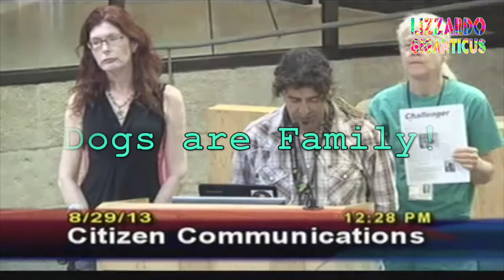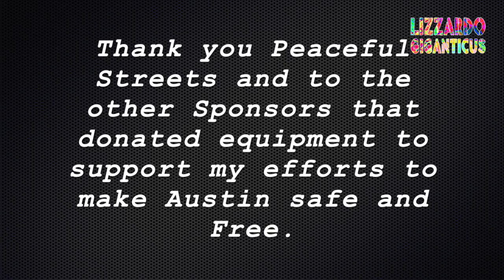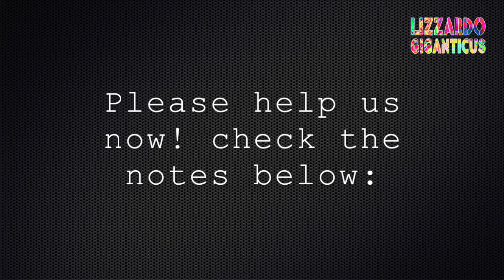Puppycide! Julian's 1st speech after his dog Shiner Bock was killed by APD, City Council 08-29-2013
First speech, no response from City Council.

loc: Austin City Hall

event: General Citizens' Communications to the City Mayor, Manager and Council

date: August 29, 2013, high noon

Speaker: Julian Reyes, animal advocate, artist, journalist, etc.

Ok so my dog was shot and killed for no good reason by Austin Police on April 24th 2013. And I've been trying to get the City to acknowledge me and work with me. They since have implemented the canine encounters training for their police. But there are still dog shootings that can be avoided.   Accountability is missing in the equation. There is no concern by the City of their errors and omissions. Criminal.

I'm exploring all means to end Austin's dangerous puppycide epidemic.

Film the Police.  Support my independent video journalism, mini-series and documentaries.  Share, comment, support.

HELP, I need your support to keep it going and to amp up the levels as well. I can make change, but it takes a Village. Come on let's make Peace. Give peace a chance! Ya'll.